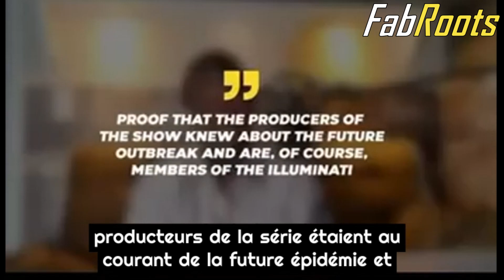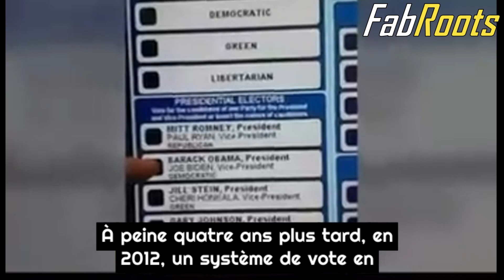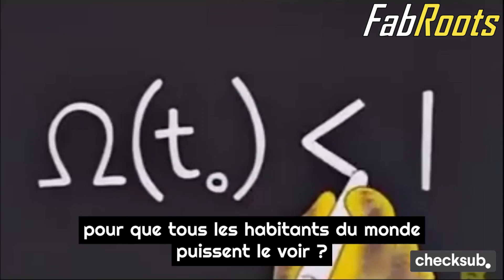The Simpson Illuminati 🔥🔥🔥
❌❌Pour ceux qui veulent me soutenir et soutenir mon travail merci a vous